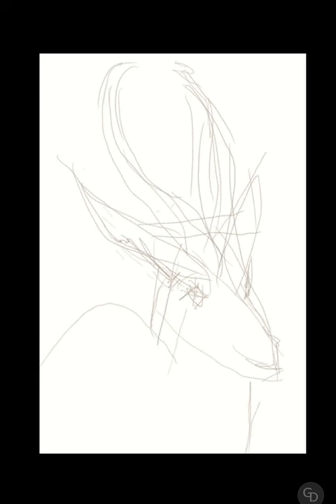Drawing Animals - Gazelle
This is time-lapse video showing process of drawing Gazelle.

App : PenUp